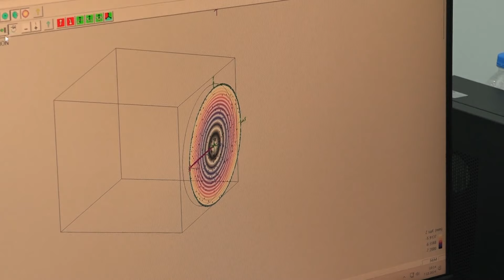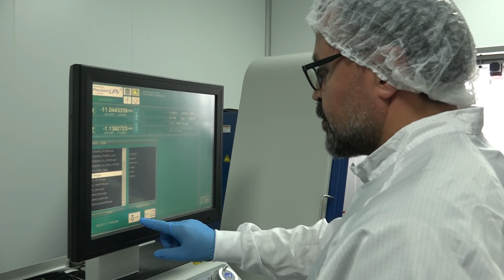Sivas'ta Kızılötesi Lensler Üretildi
Sivas Bilim ve Teknoloji Üniversitesi (SBTÜ) tarafından savunma sanayinde kullanılmak üzere Kızılötesi lens üretildi. Askeri amaçlı kullanılacak lenslerden ilk etapta üretilen 20 adet ASELSAN’a teslim edildi.

Üniversite bünyesindeki Optik Tasarım ve İnce Film Kaplama Merkezi’nde ASELSAN’ın isteği üzerine ortak çalışma yapılarak Kızılötesi lensler üretildi.

Türk savunma sanayinde kullanmak üzere germanyum maddesinde üretilen lensler hazır hale getirildi.

Yaklaşık bir yıl süren çalışma ile üretilen lensler ASELSAN’a teslim edildi.

Üretimi başarılı bir şekilde gerçekleştirilen ve dürbünlerin içerisine yerleştirilen lensler terörle mücadelede güvenlik güçleri tarafından kullanılacak.